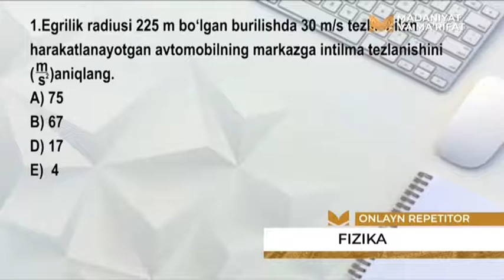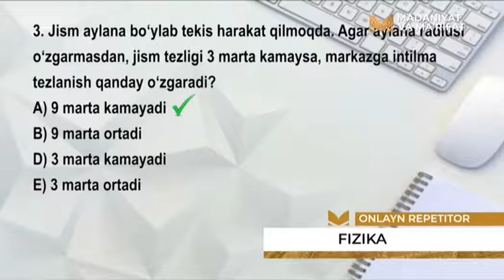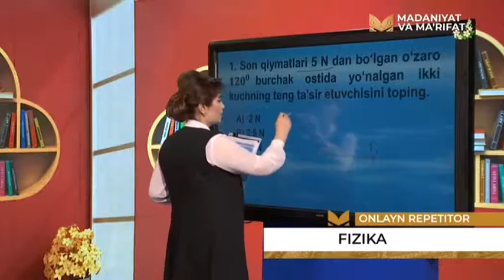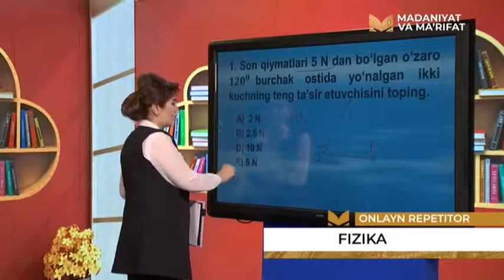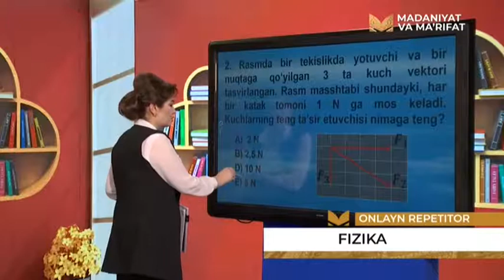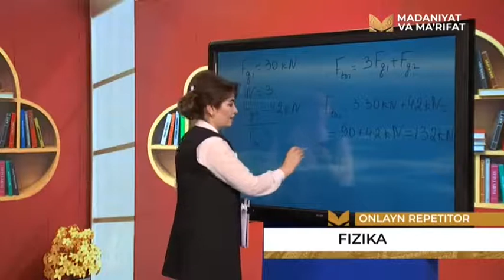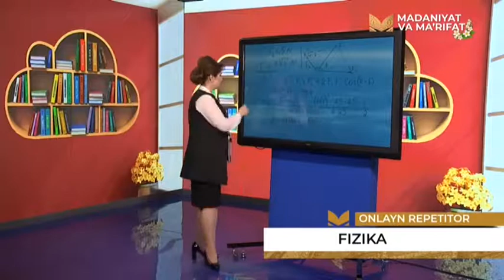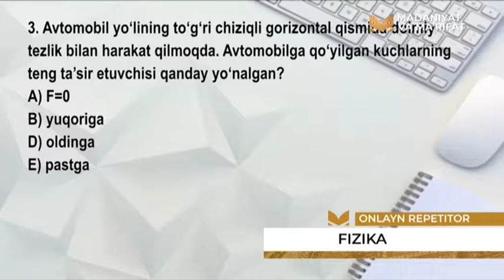«Onlayn reportyor» | Физика фанидан тестлар [14.03.2021]